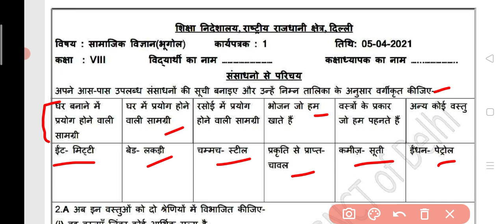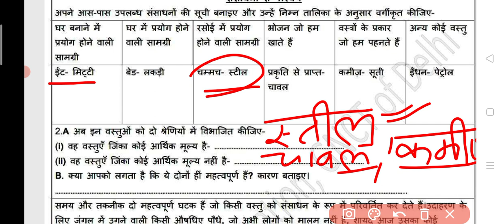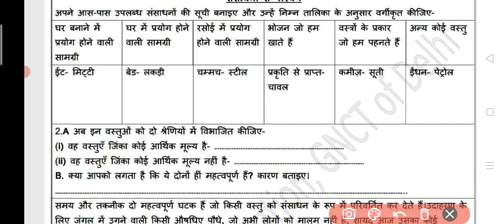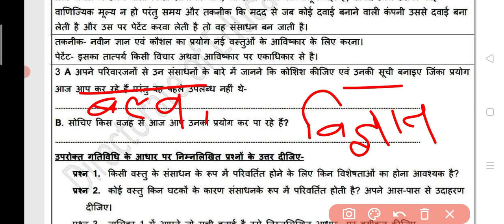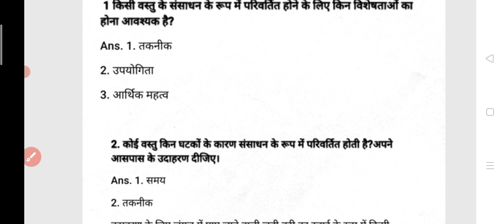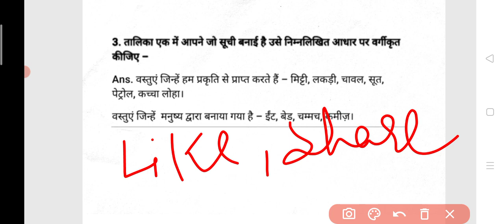Class 8 SST Worksheet 1 in Hindi || Social Science Worksheet 1 Class 8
Class 8 SST Worksheet 1 Hindi medium || SST Worksheet 1 Class 8 || Worksheet 1 SST Class 8

Let's Discuss